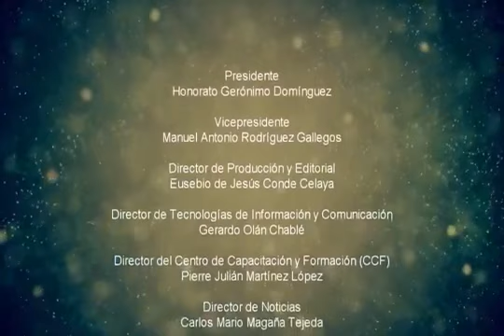¡INICIAMOS CON TODO!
Hoy tenemos a Juan Carlos Manzur, Presidente de los Olmecas de Tabasco; quien nos hablará sobre la temporada 2019, la cual está apunto de iniciar.